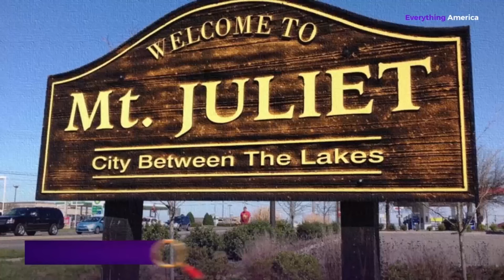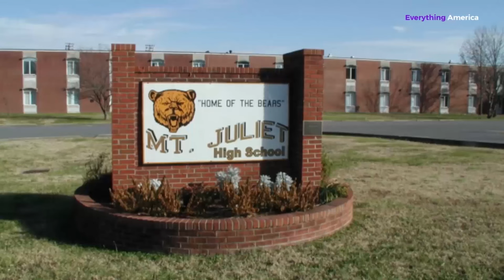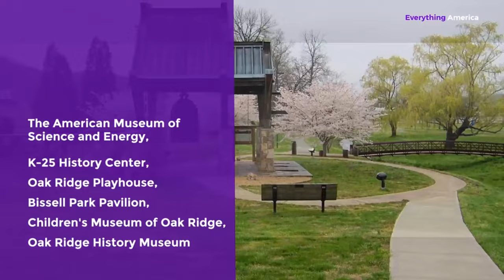10 Best Cities to Live in Tennessee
What 10 best cities can you move to in Tennessee? Tennessee is a beautiful place to live in. Known as the birthplace of country music, Tennessee offers residents a wide range of culture and attractions. It is home to the Grand Ole Opry (the world's longest running radio show), Great Smoky Mountains National Park, and the Country Music Hall of Fame and Museum. It also hosts the Bonnaroo Music and Arts Festival. Beyond music and entertainment, there are other reasons Tennessee is a favorite among people. It has a low cost of living, low property tax and high quality of life. If you want to move to Tennessee or you are considering a city in Tennessee, we've got you covered. Here are the best cities to live in Tennessee. 10. Chattanooga Chattanooga is located in Eastern Tennessee near the border of Georgia, and is home to the University of Tennessee at Chattanooga, and Chattanooga State Community College. It has one of the lowest costs of living and utility rates in the country. Its cost of living is 9% lower than the national average and its utility prices are 12% lower than the national average. Known as the first city in the United States to roll out a citywide gigabit network, Chattanooga is a growing tech hub, there are lots of companies and businesses in the city. Also, the city offers quality education and is a great place to raise a family. Rich in culture and arts, there are lots of attractions and entertainment in Chattanooga. It has mouthwatering southern delicacies, is home to the Hunter Museum of American Art, Chattanooga Theatre Center, Houston Museum of Decorative Arts, Bessie Smith Cultural Center and Chattanooga African American Museum. It also hosts some fun festivals including Riverbend Festival, Moon River Festival, Chattanooga Motorcar Festival and Tennessee Whiskey Festival. 9. Mount Juliet Mount Juliet is located in Wilson County, between Nashville and Lebanon, and has a population of about 40,766 people. It has a suburban feel and most families own their homes. It is one of the best cities in Tennessee as it has a high quality of living. Mount Juliet has affordable homes, low tax rates and quality schools. It is also one of the safest cities in the country. Home to Jones Family Park, South Mt. Juliet City Park, Cedar Creek Sports Center, Robinson Park, Charlie Daniels Park, and Sgt. Jerry Mundy Memorial Park, it offers a lot of recreational and outdoor activities. From fine dining, shopping experience, to enjoying its over 6000 acres of outdoor space, there are so many reasons to live in Mount Juliet. 8. Knoxville If you are looking for a relaxing, small-town charm with quality amenities, Knoxville is for you. It is located at the foothills of the Great Smoky Mountains and has the most scenic views which look like it's straight from a beautiful painting. It has a diverse economy, low unemployment, a growing job market and entrepreneurial ecosystem that supports creative businesses, low traffic congestion and affordable living. The overall cost of living in Knoxville is 15% lower than the national average and a median home in Knoxville costs less than $260,000. Knoxville also has a quality school system and its athletic programs are in the top 5% of the country. The city is literally the least congested city in the world so traffic congestion is never an issue. Popularly called the Gateway to the Smoky Mountains, it is less than 35 miles from the national park that shields the Smokies. The national park spans a record 500,000 acres and is the most visited in the country, drawing in more than 12 million visitors annually. Knoxville is big on arts and culture, and celebrates festivals that focus on Mediterranean culture, Dragon Boat racing, Asian culture, Hispanic culture, and so much more